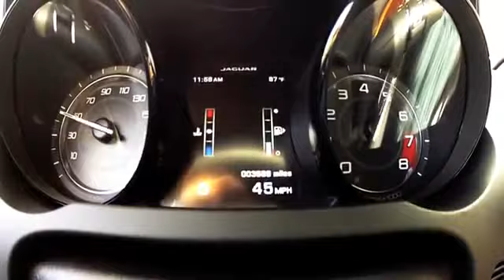Jaguar F Type S 0 60 MPH in 4 2 seconds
Le jaguar, chasseur solitaire documentaire entier Jaguar F-Type Coupe R. 550hp on Street and Track. - /CHRIS HARRIS ON CARS Jaguar Attacks Crocodile (EXCLUSIVE VIDEO) Jaguar 2014 Big Game Commercial | British Villains 'Rendezvous' | Jaguar USA Jaguar, l'avion de chasse - Documentaire aviation THE JAGUAR: YEAR OF THE CAT - Animals/Wildlife/Nature (documentary) Jaguar XJ Ultimate: The drive-through will never be the same - XCAR What So Not - Jaguar (Official Music Video) Dj Rolando - Jaguar (Original mix) Jaguar 2014 Superbowl Commercial: British Villains 'Rendezvous' Thomas Newson & Marco V - Jaguar (Original Mix) Jaguar Joyride - Jaguar XJ220 Mahogany x Jaguar present Leo Stannard Jaguar F-Type R Coupé - GRIP - Folge 270 - RTL2 Jaguar F-Type R Coupe Review - XCAR Automotive Careers at Jaguar Land Rover with Ali-A Jaguar Factory Tour - 1961 X-Rated Hardcore Monster: Jaguar F-Type Review - Top Gear Series 20 - BBC 2013 Jaguar XJL Portfolio 3.0L Supercharged AWD Start Up, Exhaust, and In Depth Review Jaguar Purrs While Getting a Massage Jaguar C-X75 Hybrid Supercar Car Tech - 2014 Jaguar XJR Jaguar vs. Chicken | Jaguar USA Animal Expert David Mizejewski: Baby Jaguars & Binturong - CONAN on TBS Jaguar Kioo (Official Video) Main Switch Chasing a LaFerrari in a Jaguar F-Type R Automotive Careers at Jaguar Land Rover with Ali-A 2014 Jaguar XKR Convertible Review 2015 Jaguar XE V6 spied testing on the Nürburgring! The Art of Villainy with Tom Hiddleston | F-TYPE Coupe | Jaguar USA Preposterous Pets: The Jaguar That Goes For A Walk In The Park 2015 Aston Martin V12 Vantage S vs 2014 Jaguar XKR-S GT! Head 2 Head Ep. 48 Young Jaguar Vs Panther Jaguar vs Puma (Cougar) Jaguar - Matapeli(Official Ogopa Video) Un Jaguar Attaque un Crocodile Jaguar - Jean Rouch Mercedes vs jaguar CArl Cox - Jaguar DER JAGUAR - KATZE DER KRIEGER Jaguar Attacks Crocodile (EXCLUSIVE VIDEO) Jaguar vs Anaconda - a deadly fight! more on secrets-of-cats.com Animal Face-Off: Anaconda vs. Jaguar Jaguar 2014 Big Game Commercial | British Villains 'Rendezvous' | Jaguar USA Saúl El Jaguar Alarcón - ¿Quién te Dio Permiso? Saul El Jaguar - Numero Equivocado (Video Oficial) ''2011'' Jaguar Attacks Caiman Crocodile - CLOSE UP FOOTAGE SAUL EL JAGUAR - VIDEO OFICIAL - LA LUNA HD Saul El Jaguar Alarcon - Numero Equivocado Video Oficial 2011 Saul El Jaguar Alarcón - Evidencias Baby Jaguar (Cub) Chews Finger Then "Roars" a Baby Roar Saul El Jaguar - Numero Equivocado - Video oficial-HD Amazing Jaguar kill Brazil 2012 Full HD1080p (Original) CArl Cox - Jaguar Jaguar vs Crocodile (Caiman) - Jaguar wins! Baby Jaguar, Guatemala Vacation Jaguar escapes Anaconda then Kills and Eats it! Jaguar vs. Chicken | Jaguar USA Children of the Jaguar (Part 3/5) Saul "El Jaguar" - Quien Te Dio Permiso La luna - saul el jaguar video oficial Jaguar Attacks Crocodile: Big Cat Attacks Caiman Crocodile Jaguar - a beast that kills its prey with a single bound DUELO ANIMAL ANACONDA VS JAGUAR 1/5 Aimée & Jaguar Film Scenes 1999 By Isam Kaysi of the American University of Beirut Atari Jaguar (Part 1) - Angry Video Game Nerd - Episode 65 SAUL EL JAGUAR POR QUE TE VAS VIDEO OFICIAL Atari Jaguar (Part 2) - Angry Video Game Nerd - Episode 66 Big Cats Fight - Jaguars Animal Face-Off: Anaconda vs. Jaguar Crazy Bowen Island ferry ride/Jaguar fail Animal Expert David Mizejewski: Baby Jaguars & Binturong - CONAN on TBS Saul El Jaguar - Mañana te acordaras-Video Oficial - HD AMIGOS DE PARRANDA ULISES QUINTERO Y SAUL EL JAGUAR Release The Draguar! Building a Blown Jaguar Rat Rod - Roadkill Episode 7 Drag race- BMW M5 v Porsche Panamera S v Mercedes E63 AMG v Jaguar XFR - evo exclusive Saul EL JAGUAR Alarcon como donde y cuando Stig's Super Jaguar Vs Harrier Jet - End of the Stig? - Top Gear series 3 - BBC Traktorpulling Notzing 2012 Jaguar Panzer gegen CASE Steiger STX 440 Jaguar F-TYPE Coupé | English Jaguar F-TYPE Coupé | Arabic Thomas Newson & Marco V - Jaguar (Original Mix) The Jaguar F-Type Meets its Predecessor! - World's Fastest Car Show Ep 4.4 Jaguar F-Type crashed at Jaguar Simola Hillclimb JAGUAR-NEWS: SE FILTRAN FOTOS Y VIDEO DE EL NUEVO I PHONE 6! Chasing a LaFerrari in a Jaguar F-Type R Jaguar - Eric Khoo - Design Mercedes C450 AMG, Jaguar F-Type RS, 2015 Scion FR-S / Toyota GT-86 - Fast Lane Daily JAGUAR-NEWS: EN EL 2040 NO EXISTIRA EL SEXO! 0-312 km/h : Jaguar F-Type R Coupé TOP SPEED (Motorsport) Nine Jaguar F-Type Rs Attack the Italian Tunnels 2015 Nissan 370Z NISMO, Jaguar XE, New Land Rover Discovery Models - Fast Lane Daily Jaguar F-Type V8 S Huge Revs and Sound Тест-драйв Jaguar F-Type R Coupe // АвтоВести 153 Automotive Careers at Jaguar Land Rover with Ali-A 英倫風情 Jaguar XF Sportbrake & C-X17 北京車展特報 Standing Mile: 2014 Audi R8 V10 Plus vs. 2014 Jaguar XKR-S GT Goodwood Hillclimb